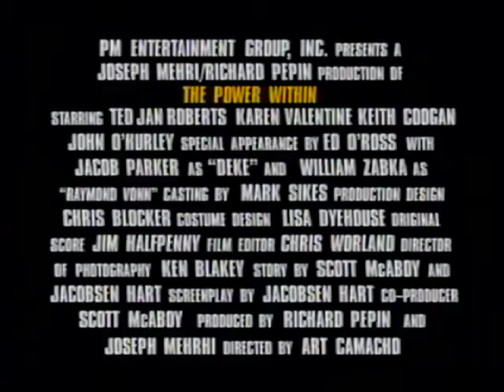The Power Within (1995) Movie Trailer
Starring Ted Jan Roberts, Karen Valentine, and more

Stan Dryer, a teen afraid to even ask a girl to the prom, finds courage and extreme martial arts skill when he is given a ring by an old man he tried to save from a group of attackers. The ring is a mate to a ring stolen by a double-dealing art thief who had been hired to steal it by a criminal mastermind who wanted it for its mystical powers.